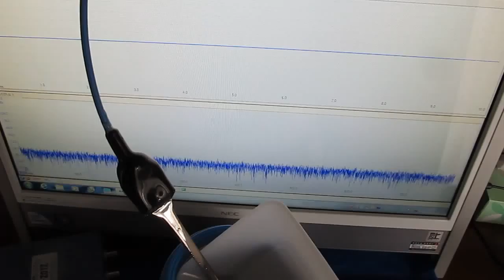超音波の伝搬状態を利用した、材料の評価技術を開発